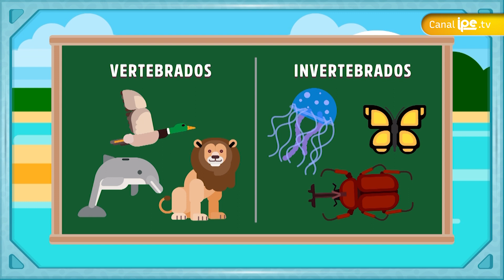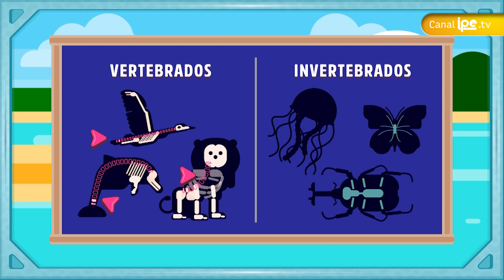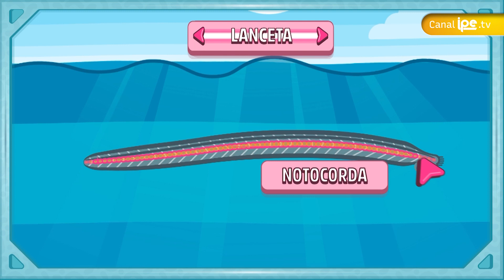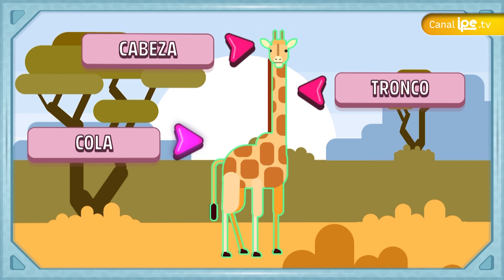Aprendamos más sobre el mundo animal: Los vertebrados e invertebrados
El mundo animal no deja de sorprendernos y en esta oportunidad, junto a Santi y Banti, conoceremos una nueva clasificación: Animales vertebrados y animales invertebrados. ¿Qué son? a manera general, los animales vertebrados son quienes poseen esqueleto, mientras que los invertebrados no. ¿Te gustaría saber qué animales pertenecen a cada grupo? Las respuestas las encontrarás viendo este interesante video.

Si quieres saber más y ver otros episodios de Santi y Banti, dale clic a este enlace